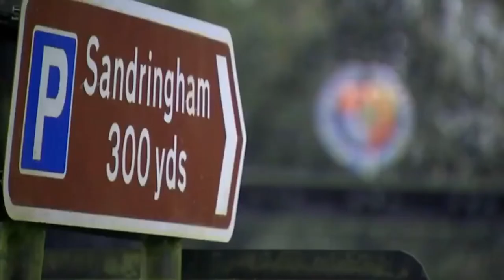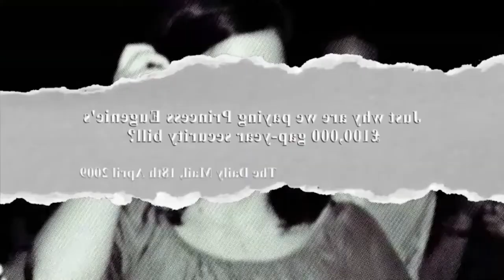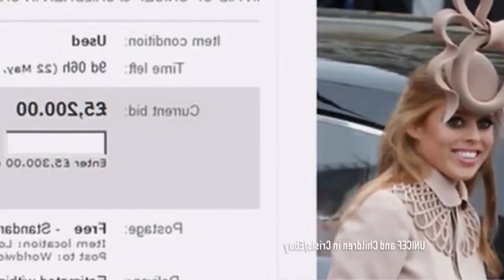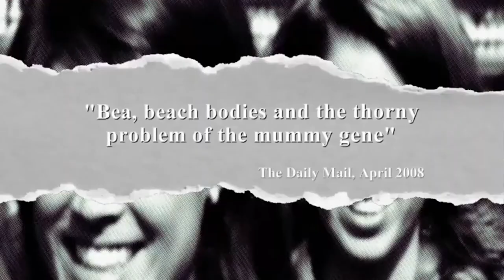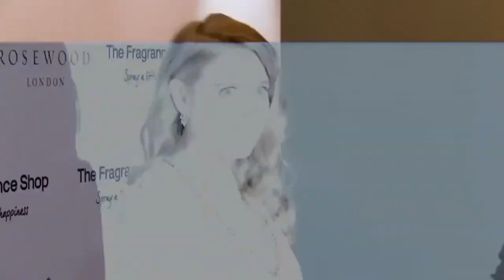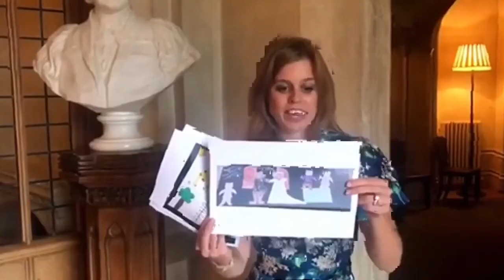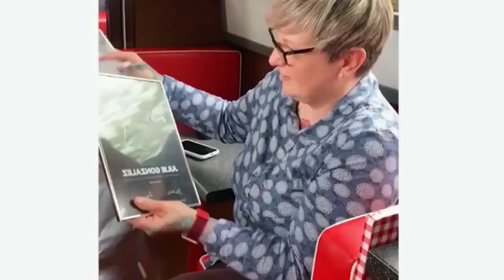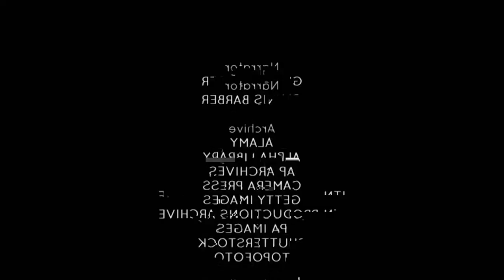Beatrice & Eugenie - Pampered Princesses - part 2 - British Royal Documentary